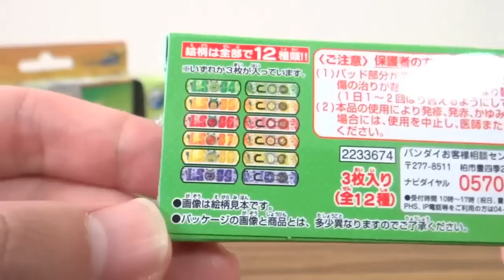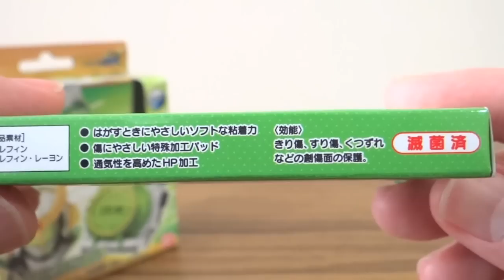1個700円！？ロックシード ばんそうこう 全4種 斬月メロンロックシード レビュー！仮面ライダー鎧武(ガイム) オレンジ パイン バナナ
ガシャポン ロックシードシリーズ